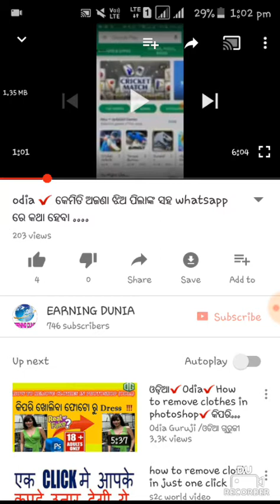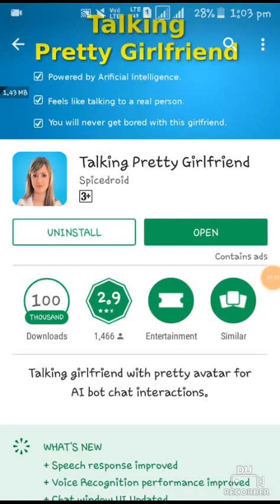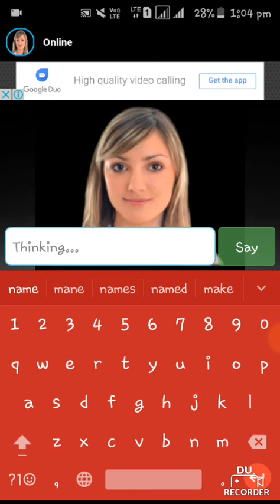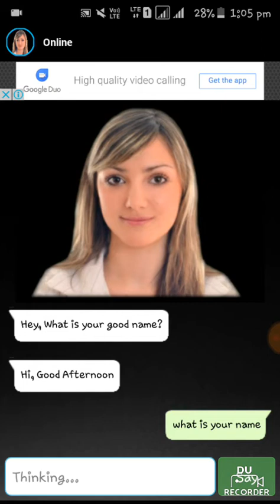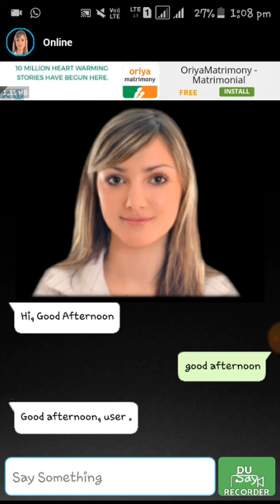odia ✔kipari ajana jhia mananka saha chat karibe ✔how to chat with unknown girls✔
Hii ସାଙ୍ଗମାନେ ,
                 ଆଜିର vdo ରେ ଆମେ କିପରି ଝିଅ ମାନଙ୍କ ସହ chat କରିବା , ତାରି ବିଷୟରେ ଜାଣିବା ।।।